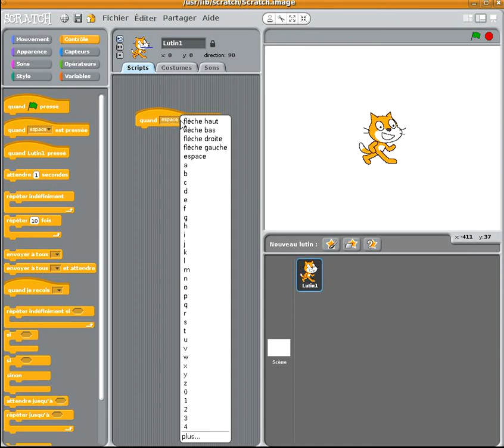Scratch-Wedo, activer moteur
Comment activer un moteur Wedo avec le logiciel Scratch.